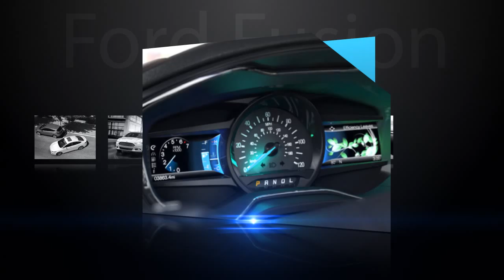Ford Lincoln of Queens - 2013 Ford Fusion